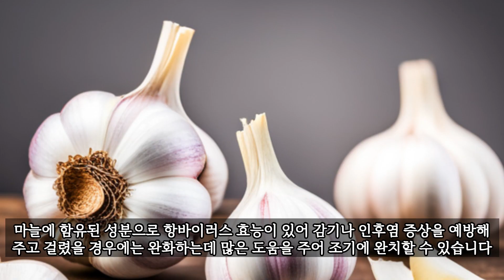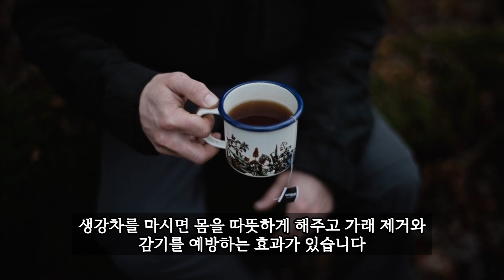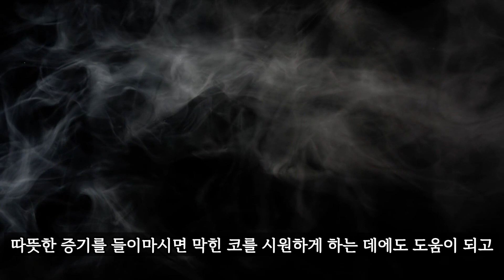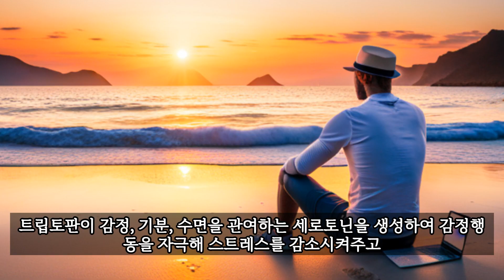코로나 지나가고 여름독감 오고!!! 예방하세요